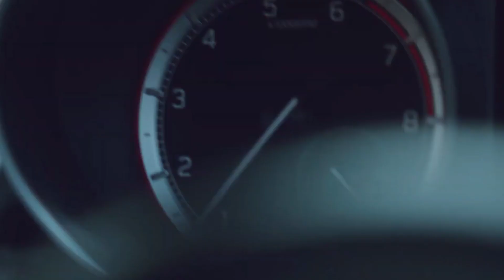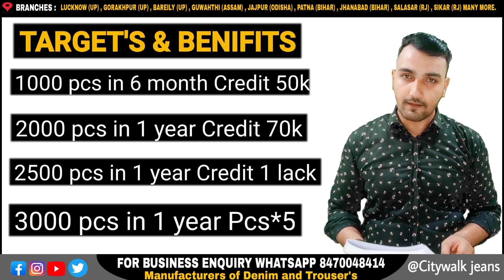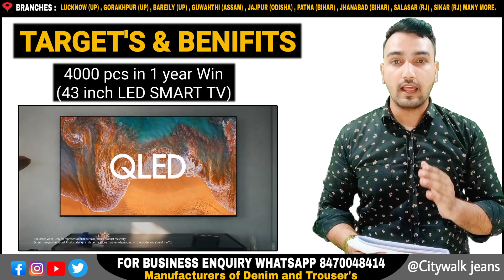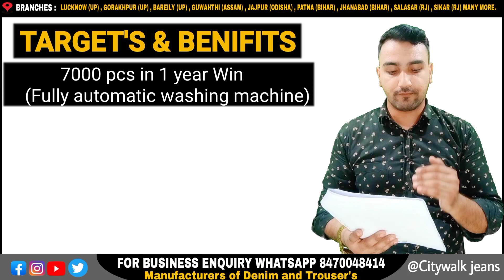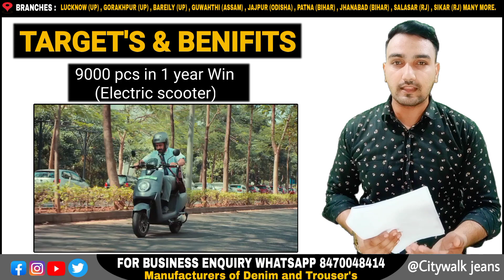CHANCE TO WIN SWIFT🤩🎉 tank road wholesale market | tank road jeans market|gandhi nagar market delhi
CITYWALK JEANS (THE 🇮🇳 INDIAN 🇮🇳 BRAND)

**BRANCHE'S 🤝 IN YOUR STATE**

JAJPUR - ( ODISHA )

SALASAR - ( RAJISTHAN )

LUCKNOW - ( UTTAR PARDESH )

GORAKHPUR - ( UTTAR PARDESH )

GUWAHATHI - (  ASSAM )

BAREILY - ( UTTAR PARDESH )

PATNA - ( BIHAR )

JHANABAD - ( BIHAR )

SIKAR - ( RAJISTHAN )

SIWAN - ( BIHAR )

ROHTAS- ( BIHAR)

PARATAPGAD - (UTTAR PARADESH)

BHOJPUR AARA - (BIHAR)

NAWADA - (BIHAR)

ETAWA - (UTTAR PARADESH)

We are the manufacturer of Mens Denim and Trouser's . we are working since 2015

hmara sapna hai ke ap sabke sapno ko sakar kre product esa bnay ki apki counter sale 10x badh jay We are the Family_of_citywalk_jeans

Aap khush to hme bhi khush 😊🙏🏻😊

wide-leg jeans
tank road jeans market in delhi